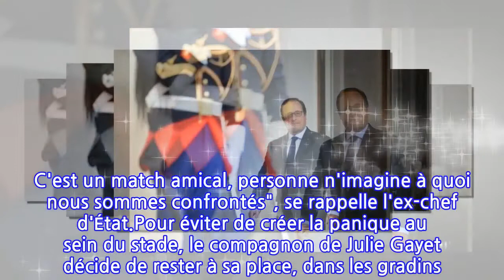François Hollande : ce soir où il a sauvé la vie de son fils Thomas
Cet événement restera à jamais gravé dans la mémoire de millions de Français, dont François Hollande. Le 13 novembre 2015, la ville de Paris et sa banlieue sont frappées par une série d'attaques terroristes sans précédent. Alors que le procès de ce drame s'ouvrira le 8 septembre prochain, l'ancien président de la République François Hollande a accepté de revenir sur cette soirée d'horreur pour "Le Parisien". Il se souvient qu'à 21h17, une première détonation retentit près du Stade de France. Ce soir-là, François Hollande est sur place puisqu'il assiste au match de l’équipe de France de football face à l’Allemagne. "Il y a un effet de surprise. À ce moment-là, l'ambiance est décontractée, bon enfant. C'est un match amical, personne n'imagine à quoi nous sommes confrontés", se rappelle l'ex-chef d'État.Pour éviter de créer la panique au sein du stade, le compagnon de Julie Gayet décide de rester à sa place, dans les gradins. Mais alors que la seconde détonation fait trembler le Stade de France, François Hollande comprend "qu'il se passe quelque chose de grave". Il rejoint alors le PC de sécurité du stade où il apprend que des terrasses parisiennes sont également la cible de terroristes.François Hollande aurait pu donner l'ordre d'évacuer les spectateurs du Stade de France mais il comprend vite que le danger se situe à l'extérieur. "Je sais que, tant qu'ils restent sur leur siège, les gens sont en sécurité", souligne-t-il. Avant d'ajouter : "Les fouilles ont été effectuées et on m'assure qu'aucun terroriste n'est entré dans le stade". La réception d'Internet et de réseaux téléphoniques est brouillée et la chaîne TF1 interrompt la diffusion du match.François Hollande s'était rendu au Stade de France avec son fils, Thomas, né de sa relation avec Ségolène Royal. Il demande à son fils de ne pas quitter les gradins jusqu'à ce que la situation soit totalement maîtrisée. Un geste qui lui a certainement sauvé la vie. "Je lui ai dit d'y rester, précise François Hollande. Ici, le public ne craint rien". Thomas Hollande n'a quitté l'enceinte du stade qu'au début de la seconde mi-temps.La rédaction